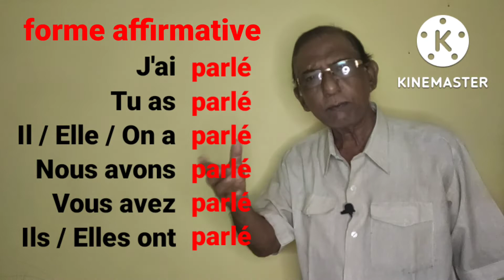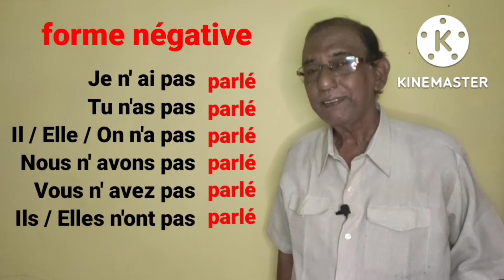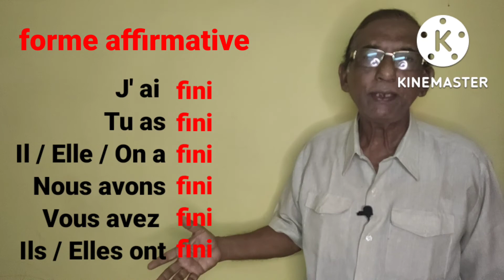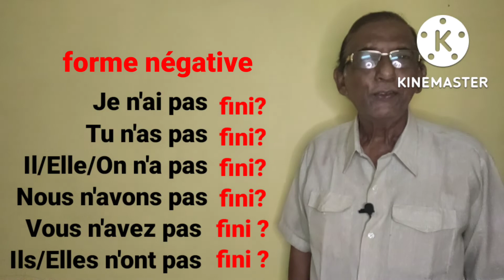SIMPLE PAST TENSE IN FRENCH --PASSÉ COMPOSÉ AVEC " AVOIR ".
This video introduces language lovers with the rules of conjugation of French verbs in Simple Past Tense with the help of "AVOIR". For further information please contact B. ACADEMY.